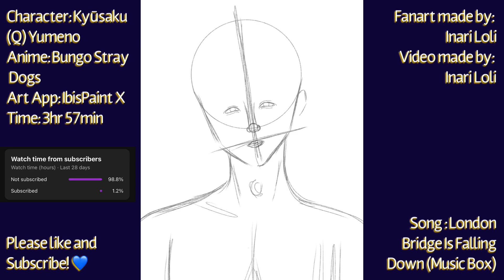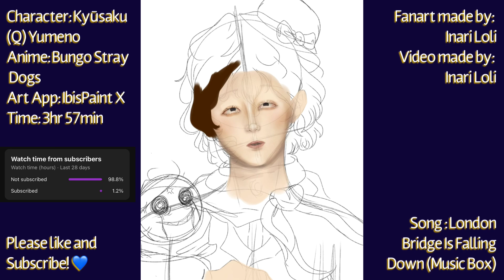Drawing {Kyūsaku (Q) Yumeno} from ||Bungo Stray Dogs|| (Semi-Realistically)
I think this is the best I’ve done so far. My favorite part about this drawing is his nose lmao.
But anyways, I thought Q was an adorable character so I was really excited to draw what I think he would look like in the real world!
If you have any suggestions, please leave them in the comments below!